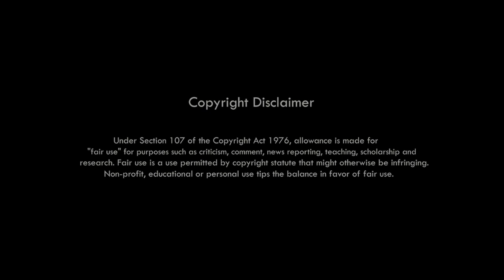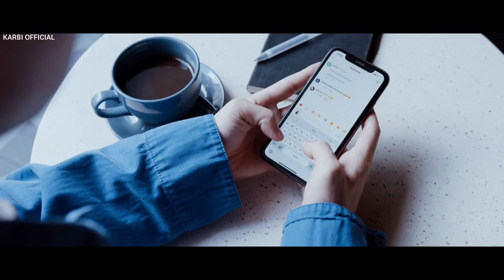Kolobangso Lam Arjan si kelangme nai po ? New Karbi Full Movie | New Karbi Video | New Karbi Song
New Karbi Full Movies | New Karbi Video | Upcoming New Karbi Movies | Releasing on this ZKYF 2023

             - Labangso a video aputhak kapchini lapen kachoningri -
Labangso a video along lake non Karbi lam arjan akimi ZKYF 2023 ahut ka release pon ik ik ji do alam arjan alam si than paklar pon. Lasi kechok che do an abang ke diya pon ik tha.

Dear Owner❤️

Your Queries -

Karbi Song,
Karbi Video,
karbi video,
Karbi,
Karbi New,
Karbi Anglong,
new karbialbum 2023,
new karbi album,
new karbi movie 2023,
new karbi song video 2023,
new karbi,
new karbi rap song,
new karbi full movie 2023,
new karbi full video song,
karbi new song promo,
official promo karbi video song,
official promo karbi song,
promo,
promo karbi,
karbi promo,
karbi promotional video,
karbi explain video new,
karbi new trailer,
karbi video trailer,
karbi new video trailer,
karbi video teaser,
karbi video song teaser,
karbi explain video,
karbi video explain,
PROMO video,
TRAILER video
karbi video youtube,
Prince Engleng new karbi video,
Malin Tissopi new karbi video,
Sonjit ronghang new karbi song,
Akangsha Enghipi new karbi song,
Nitu Timungpi New Karbi song,
Bijoy Lekthe new karbi song,
prem terang new karbi song,
Mandeyso Rongphar New Karbi Song,
Binong Timung new karbi song,
ZKYF 2023,
KARBI YOUTH FESTIVAL,
zonal karbi youth festival,
upcoming karbi video,
upcoming new karbi movies,
upcoming new karbi films,
new karbi full movies 2023,
new karbi full film,
new release karbi videos 2023,
new release karbi full movies 2023,
parlin parlo,
parlin parlo karbi full film,
serdihun full karbi film,
serdihun karbi videos,
bokola mastor,
bokola mastor full film,
bokola mastor karbi video,
sarlong the tiger new karbi film,
sarlong the tiger karbi videos,

Karbi Official Youtube channel along an nanghumri pon thek apot nanglitum aphan ning aklong pen chorolo.

Thank You So Much lapen ke Kardom 🙏🙏❤..

Thanks.